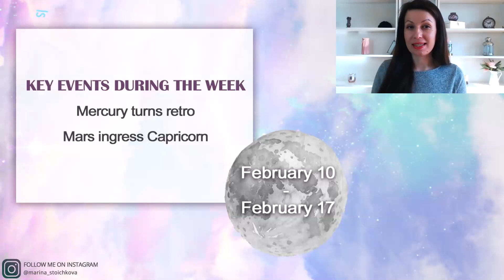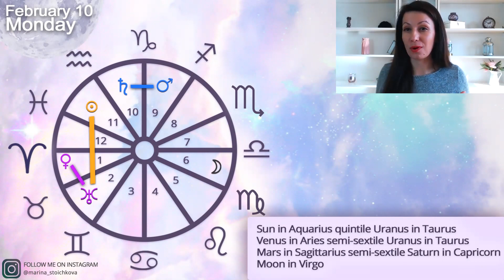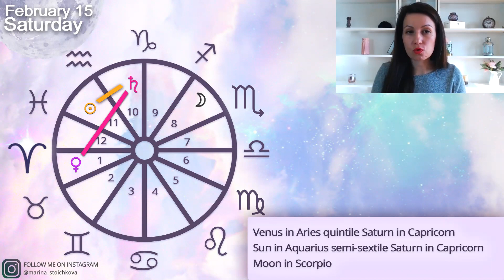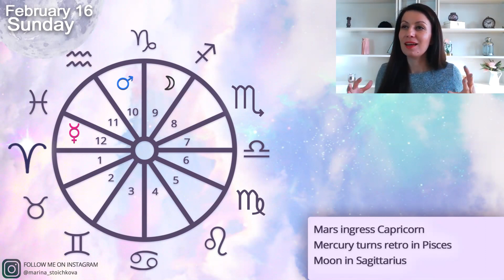💜 Weekly Horoscope Feb 10-16 💜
📌Feb 10
Sun in Aquarius quintile Uranus in Taurus
Venus in Aries semi-sextile Uranus in Taurus
Mars in Sagittarius semi-sextile Saturn in Capricorn

📌 Feb 11
Moon in Virgo trine Saturn and Pluto in Capricorn
Moon square Mars in Sagittarius
Moon in Libra (after 7 pm ET)

 📌Feb 12
Venus in Aries quintile Pluto in Capricorn
Mercury in Pisces semi-square Saturn in Capricorn
Sun in Aquarius semi-sextile Pluto in Capricorn
Moon in Libra

 📌Feb 13
Moon in Libra trine Sun in Aquarius
Moon in Libra square Saturn and Pluto in Capricorn

 📌Feb 14
Moon in Scorpio opposition Uranus in Taurus

 📌Feb 15
Venus in Aries quintile Saturn in Capricorn
Sun in Aquarius semi-sextile Saturn in Capricorn

 📌Feb 16
Mars ingress Capricorn

Mercury turns retro in Pisces